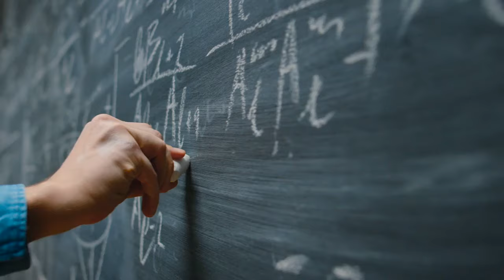Now on Kickstarter: Foci 2 - Work Smart With The Most Powerful Productivity Tech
FOCI 2 - Work Smart with the most Powerful Productivity Tech
It's not how hard you work. A better productivity tool to Power Up your 2022!